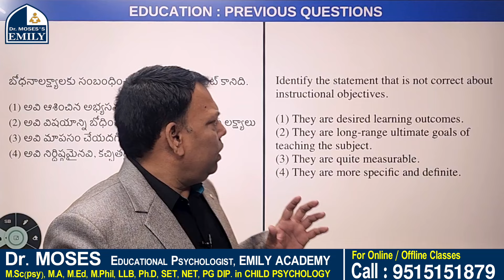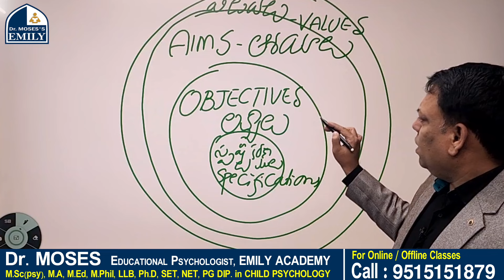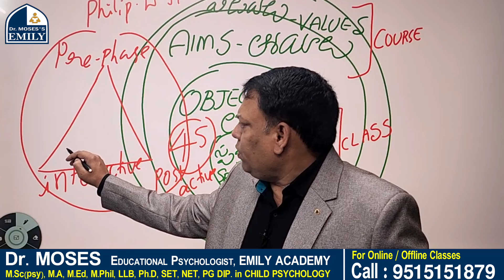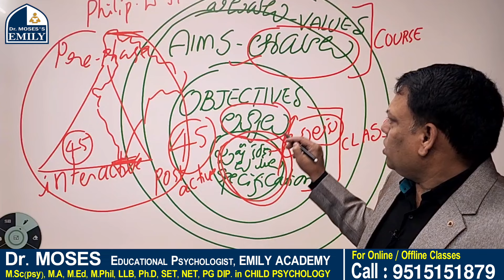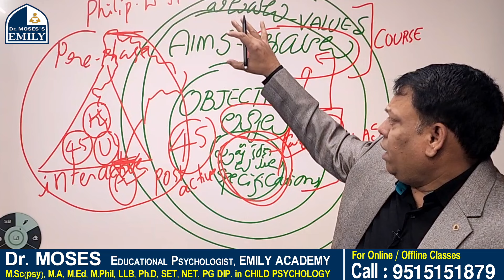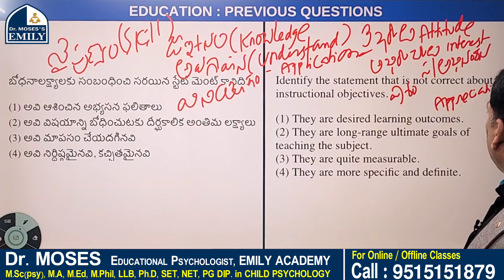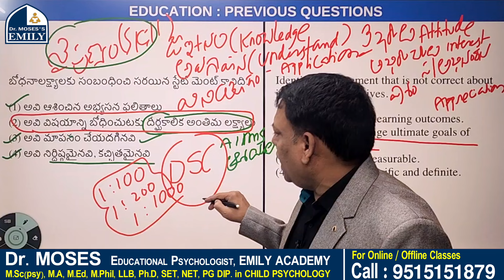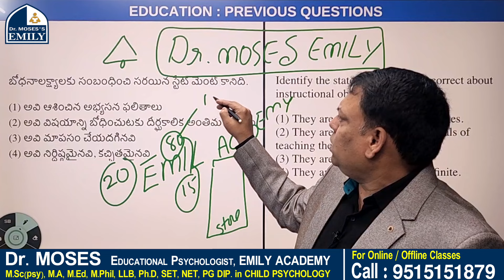ఈ ఒక్క సబ్జెక్టు పై అవగాహన లేకపోవడం వల్ల JOB సాదించలేకపోతున్నారు..! | Explanation by Dr Moses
APTET | TSTET | DSC | DYEO | HWO - Educational Psychology లో ఇలాంటి ప్రశ్నలకు answer చేసారంటే JOB మీదే | Education - 81

Hello aspirant, We have some courses which you'll find helpful

emily coaching
emily academy online classes
dr.moses emily
emily online classes